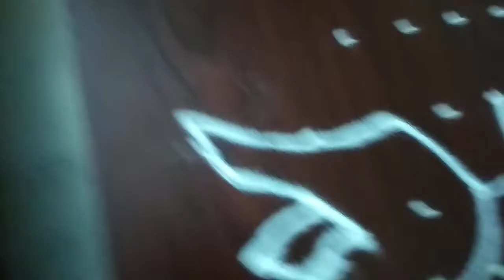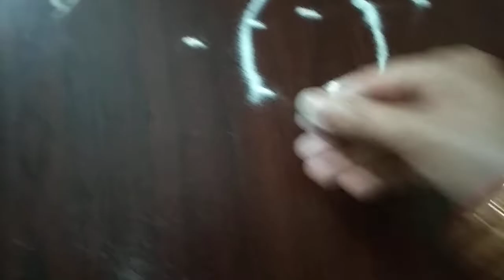ముగ్గులు 30 (Easy Rangoli)